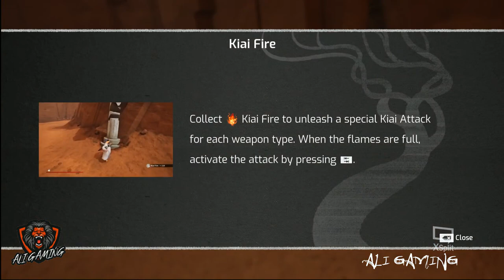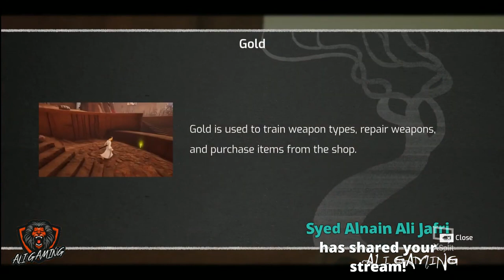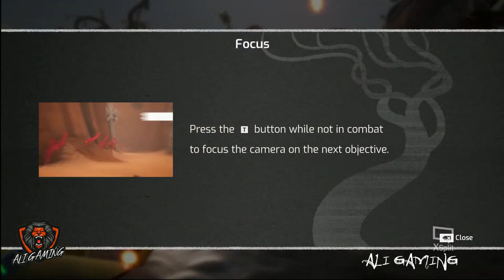SAMURAI JACK BATTLE THROUGH TIME Walkthrough Gameplay [1080p 60fps] - No Commentary